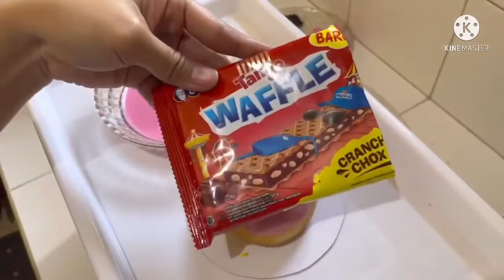RESEP DONAT TOPPING GLAZE & TUTORIAL CARA MENGHIAS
Cara membuat donat menul-menul, membuat glaze homemade, & menghias donat menjadi cantik menarik. Glaze adalah topping donat yang bertekstur kental dan creamy. Yuk langsung kita lihat bahan-bahan yang dibutuhkan berikut ini :

Bahan Donat :
250 gr protein sedang (me : segitiga biru)
1/2 sdt garam halus
30 gr gula pasir
3 gr ragi instan (me : fermipan)
1 sdm susu bubuk (me : dancow)
50 ml susu cair uht (me : susu ultra)
100 ml air es
30 gr mentega (me : blue band)
Alas kue (me : kerdus kue dipotong bulat)

Bahan Glaze Cokelat :
50 gr coklat batang warna cokelat (me : collata)
1 sdt mentega putih
1 sdm minyak goreng
1 sdm gula halus

Bahan Glaze Strawberry :
50 gr coklat batang warna pink
1 sdt mentega putih
1 sdm susu bubuk (me: dancow)
1 sdm gula halus

Bahan Glaze Putih :
50 gr coklat batang warna putih
1 sdt mentega putih
1 sdm susu bubuk (me: dancow)
1 sdm gula halus

Bahan Hias Donat Lain :
Cokelat emas
Tango Waffle
Misis Coklat
Misis Warna-warni
Astor

Selamat mencoba ;)